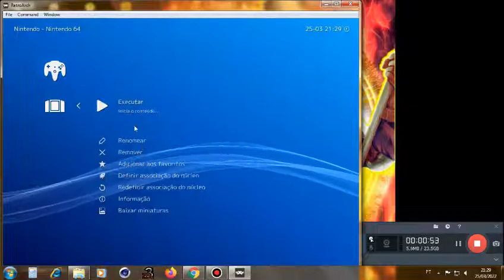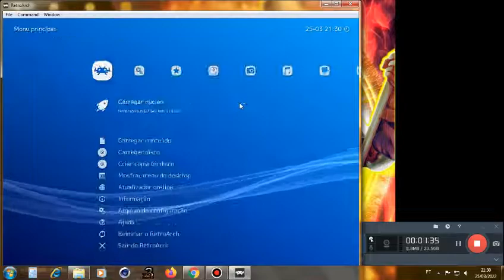SolFogoDark PC Retroarch